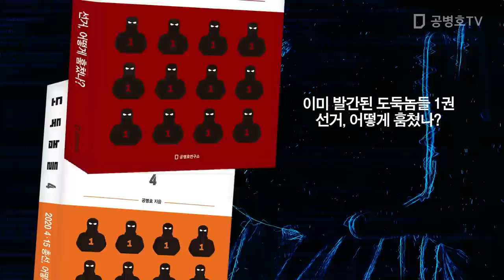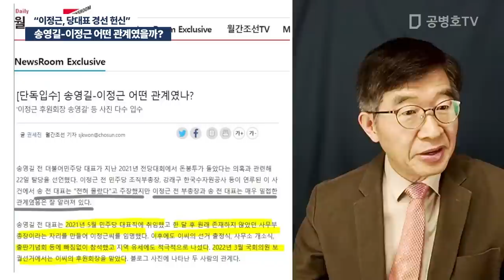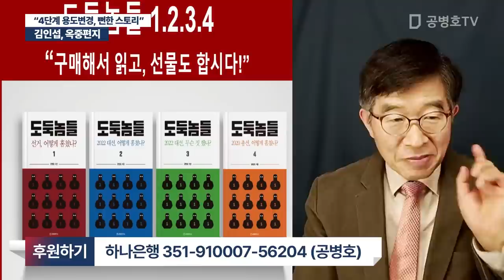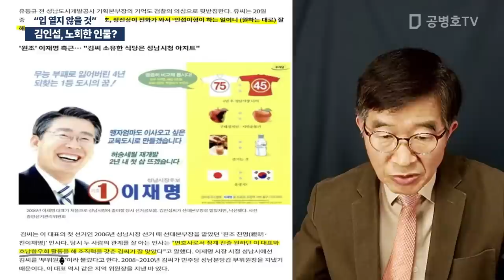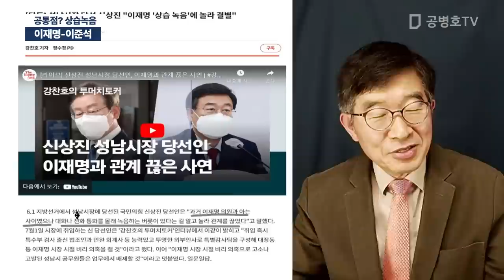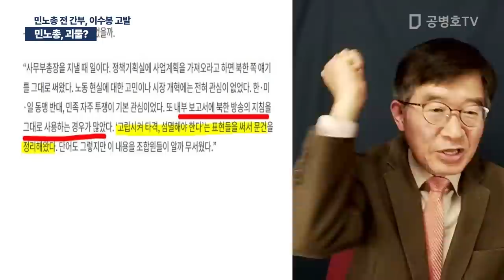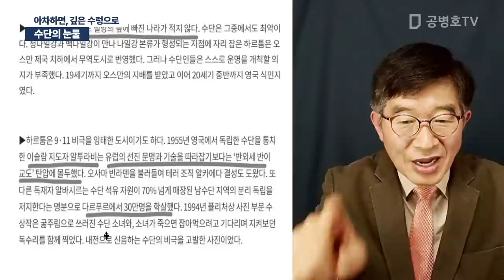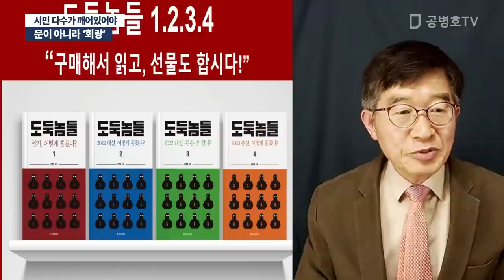이재명.이준석 / 공병호 실방송 2023 / 04 / 24 [공병호TV]